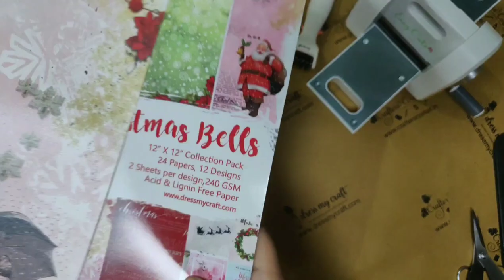"Dress My Craft" Christmas Ornaments - Christmas Dies